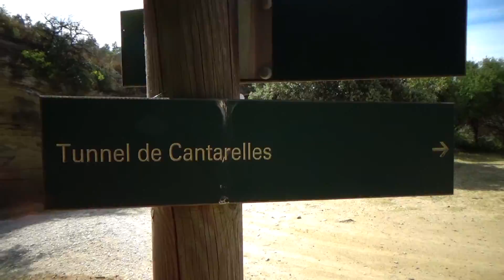09 - Les Tunnels de Sernhac le Perrotte et le Cantarelles